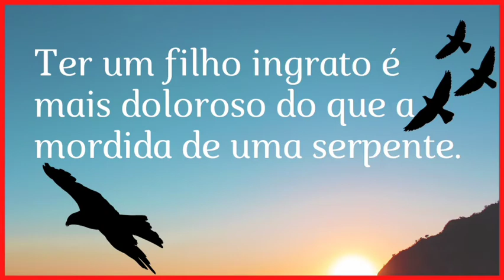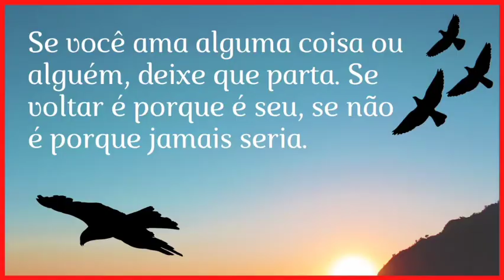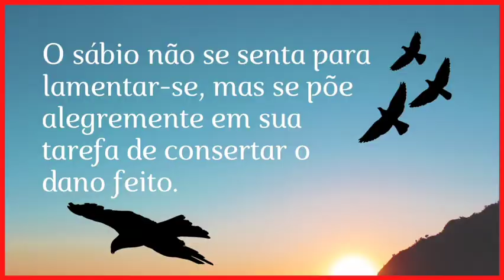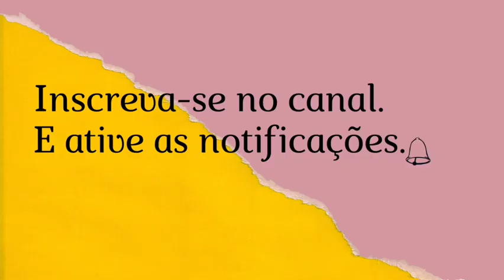24 FRASES DE WILLIAN SHAKESPEARE - SABEDORIA PARA A VIDA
FRASES DE WILLIAN SHAKESPEARE